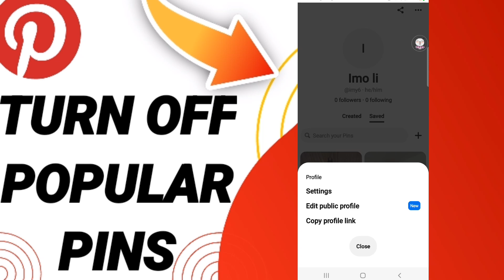How To Turn Off Populer Pins On Pinterest App